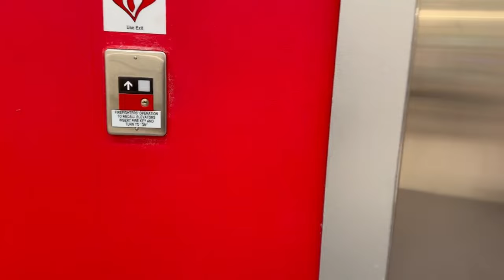Breast Cancer Vlog | Zoladex Injections | Anastrozole Hormone Therapy | Seromas | Solar Eclipse 2024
Hi Friends! In this video I take you along on my follow up appointments to get my second Zoladex injection for my hormone treatment therapy and then to check for any more seromas. Also, I share my experience with the famous Solar Eclipse of 2024 that occurred on 4/8/2024.

I hope this video (and all of my videos) help you in some way on your journey. I truly appreciate all of your comments and reading your breast cancer survivor stories, experiences and tips. I am so grateful for YOU!

If you are sharing my YouTube videos - THANK YOU!! My goal is to spread awareness and help others through my journey as much as I can. Cancer is silent, sneaky and scary. When I found out that I had stage 2 breast cancer, invasive ductal carcinoma, the first thing I did was go on YouTube and search what to expect & what am I going to look like on chemo, how am I even going to survive this treatment plan, etc…so I truly hope that my journey helps someone who feels scared, lost, or has “fear of the unknown”, whatever they’re looking for to find inner peace, I hope they can find it through me and my journey. We are all in this together, we are family, we are fighters and we will WIN this battle together! 🙏🏻💕😊

Bri